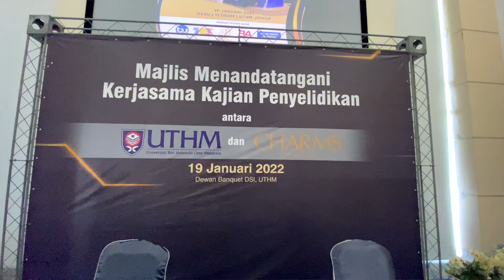Highlight Kerjasama Kajian Penyelidikan antara UTHM dan CHARMS